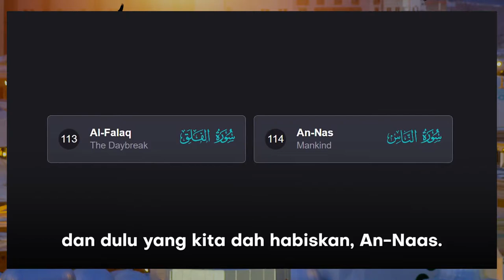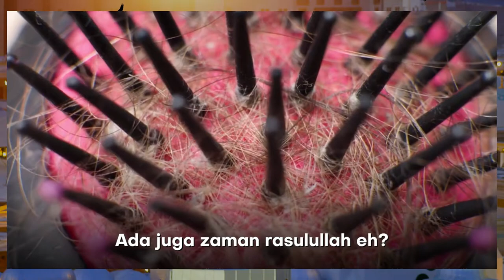Kisah Nabi ﷺ pernah disihir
Tafsir surah al-Falaq. Ustaz Hidayat Ismail dan Shahib Amin dalam Syukran Live.